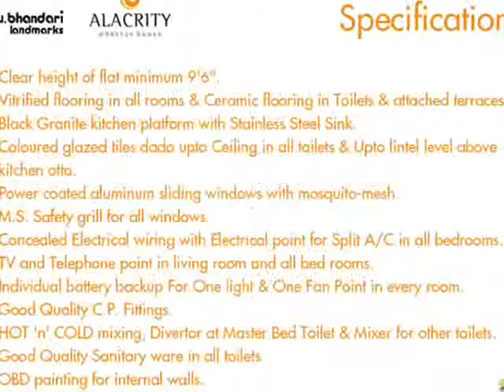Elegant & Exquisite Apartments in Baner,Pune by Developers in pune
B.U. Bhandari builders are India's leading Real Estate and Property developers offering Residential Apartments in Baner,Pune. B.U Bhandari builders offer luxury homes, QUADVANTAGE Homes, apartments, lifestyle bungalows, villas, duplex homes and penthouses. B.U. Bhandari builders have vast experience in Designing, Construction, Real Estate development and maintenance for commercial and residential projects in Pune. The company's main goal is timely completion of the projects with quality and to utmost satisfaction of the customer.